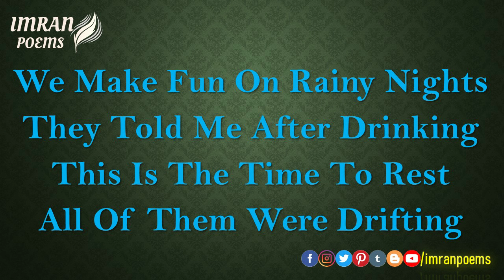The Last Night | Beautiful English Poetry | Latest English Poem by Imran Nazeer | Romantic Poem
Last night I saw dancing
The sun, the moon and stars
It was the raining night
Thunder storm was on peak
We make fun on rainy nights
They told me after drinking
This is the time to rest
All of them were drifting
We were wrong as there is
no leave for solar system
The solar system also
takes rest on rainy nights
Nights rest in days
And days rest in nights

Imran Nazeer

Follow Me on the Following Social Media Platforms!